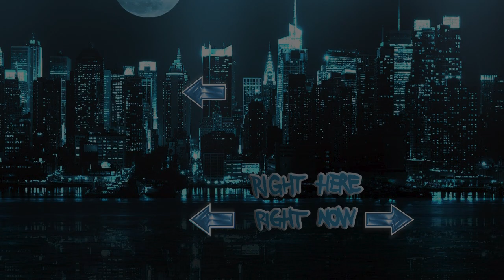Shep Chats With Bryant Of "Atrium"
From uncle Bill making a custom guitar for him from pieces laying around, to becoming one of the musicians behind another of the juggernauts that are shaping the rock landscape of today. We introduce you to Bryant; a chill guy from one of the bands that is making a ton of noise in the in the industry right now.